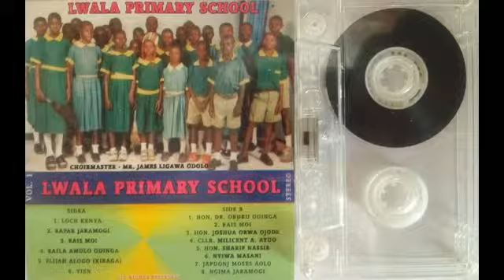Lwala Primary School 07 Sigand Jaramogi Oginga Odinga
Watch the Best Performance by Lwala Primary school. The Choirmaster is Mr. James Ligawa Odolo.